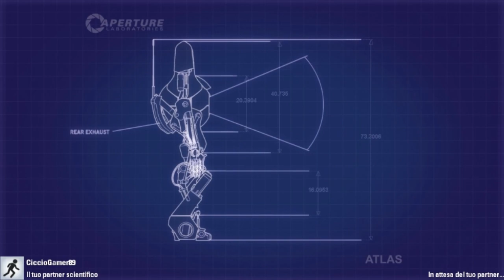NEURONI ARATI!- Portal 2 coop con Cicciogamer89 ep.5